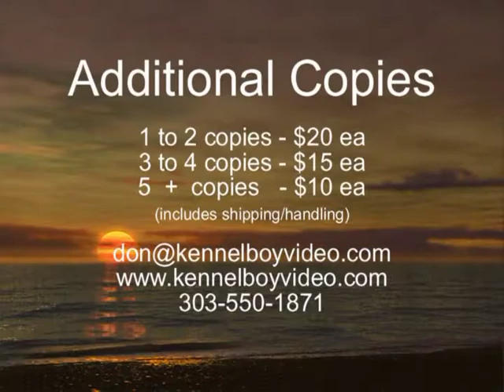Booster and Steve Win the 2007 AKC Invitational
Booster and Steve won the 24" Division in the 2007 AKC Agility Invitational in Long Beach, California on December 2nd. This video shows all 4 of their runs leading up to the finals and includes their winning finals run.

This video was produced by Don Hansen of Kennel Boy Video Productions, LLC and is posted by permission.